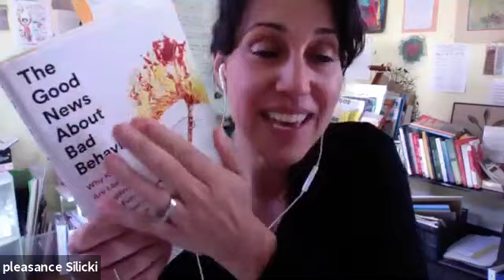The Good News About Bad Behavior with Katherine Reynolds Lewis